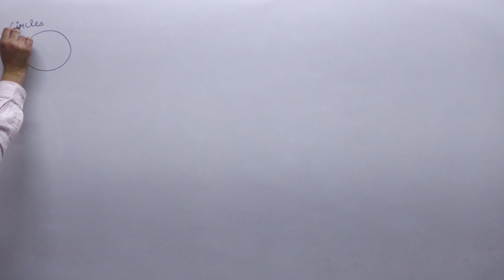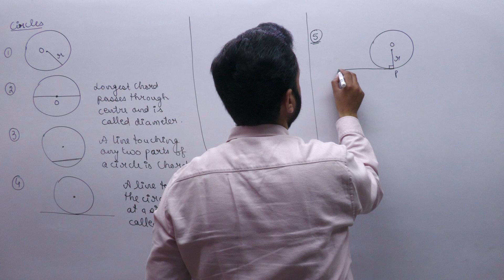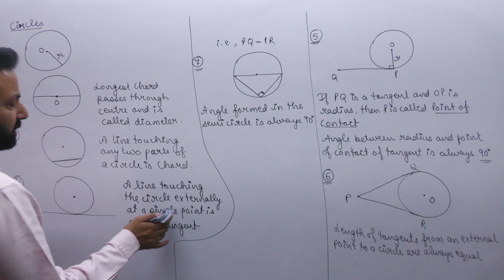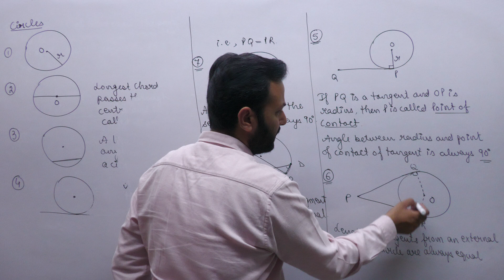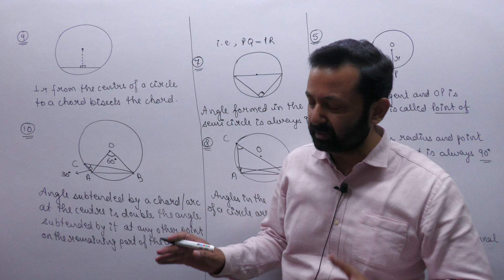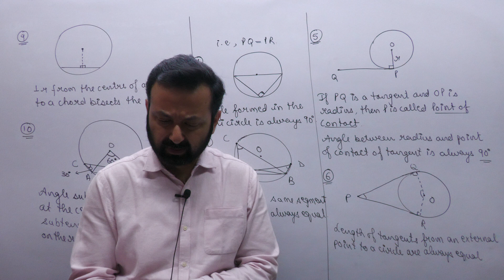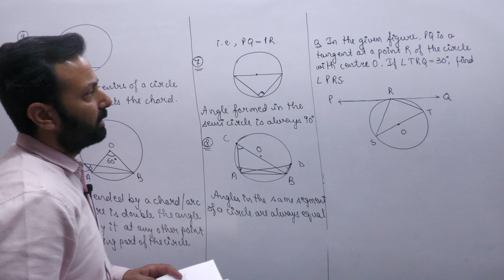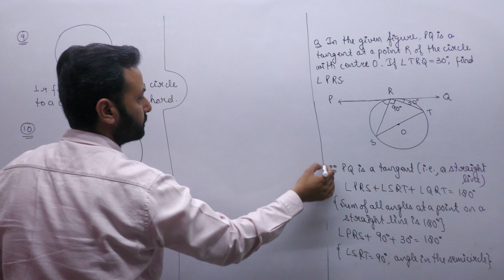Class XA and XB Maths 6th Apr, 22 (Circles)